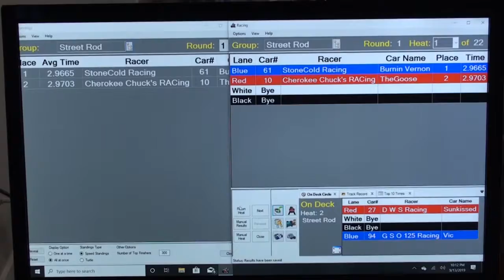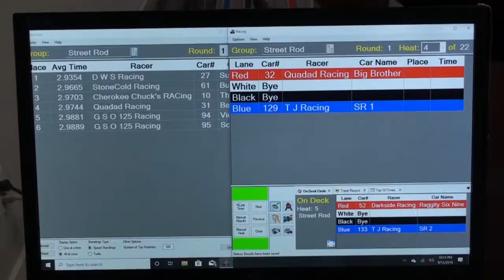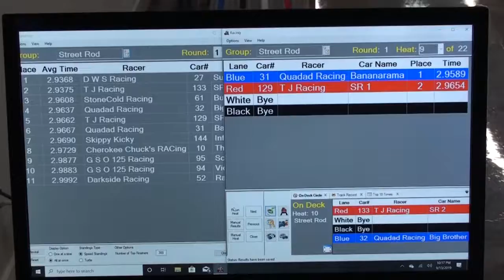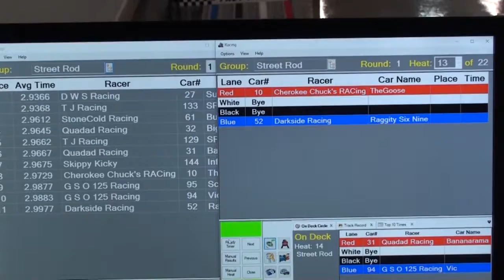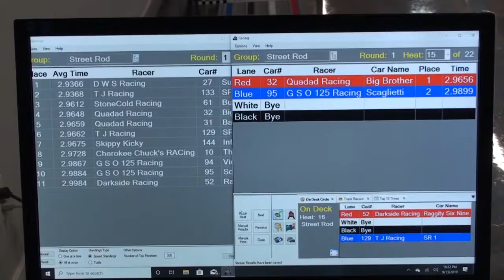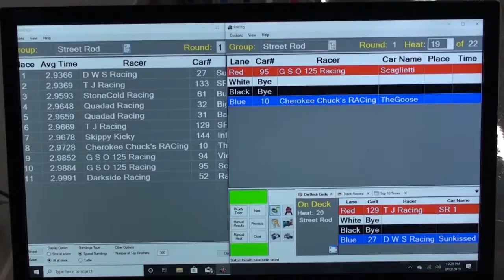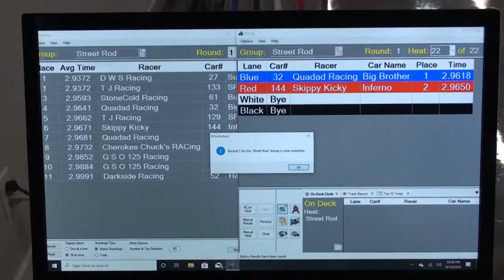NPWDRL Street Rod Pinewood Derby Video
Pinewood Derby video for NPWDRL Street Rod class.